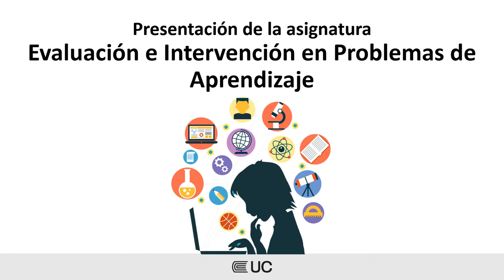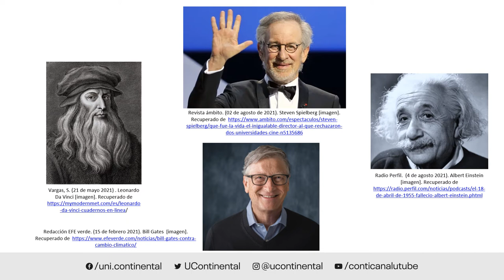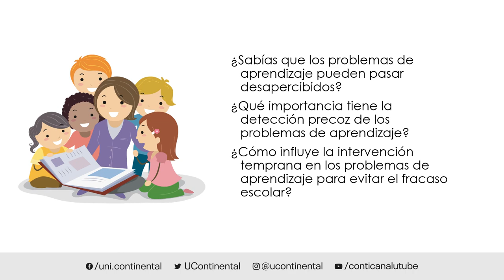Presentación de la asignatura: Evaluación e Intervención en Problemas de Aprendizaje